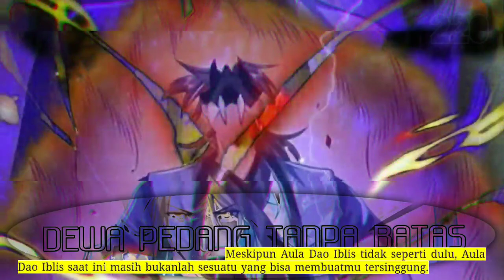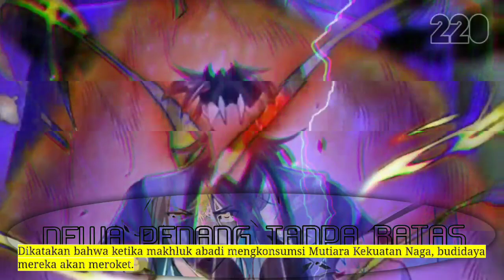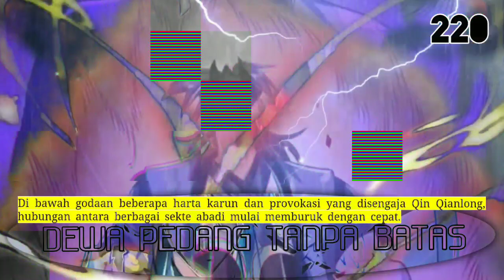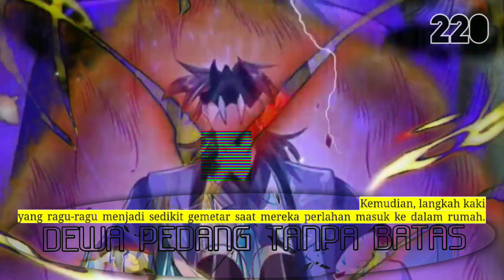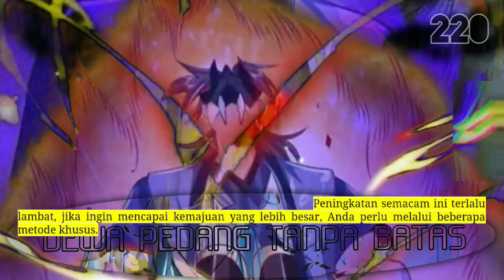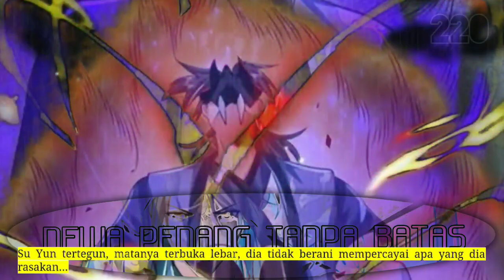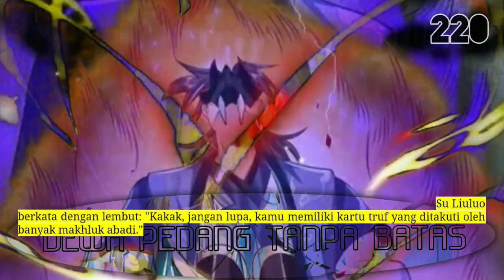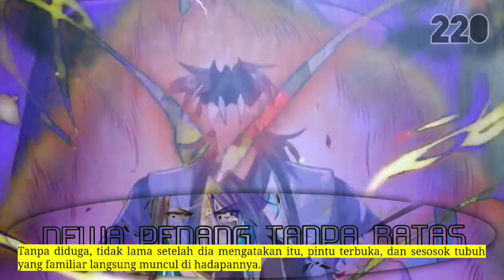Dewa Pedang tanpa batas season 220